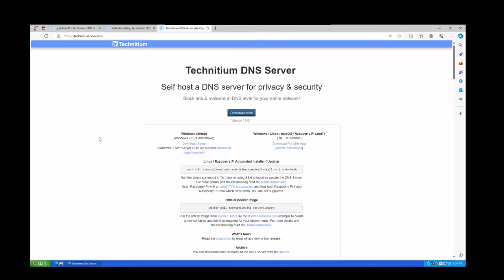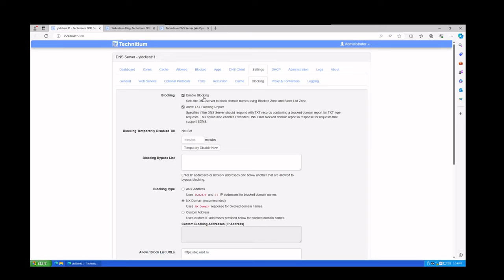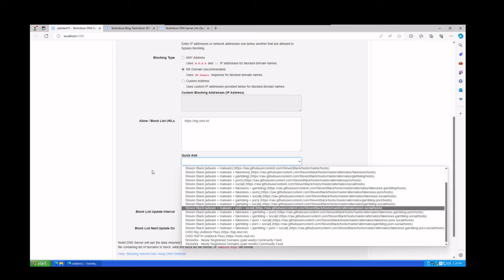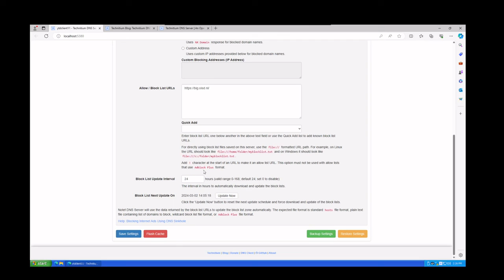A Simple way to configure a DNS Sinkhole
A look into a simple way to use a DNS Sinkhole service.

Link:
Link in Git Wiki